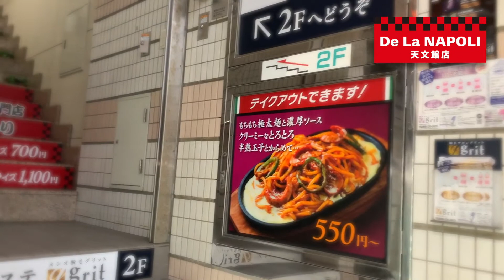でらなぽり天文館店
でらなぽり天文館店です。美味しいナポリタンを愛情を込めて作っています。ぜひお立ち寄りください。